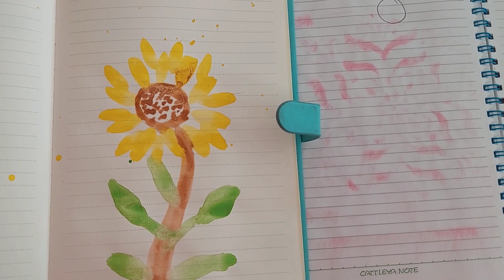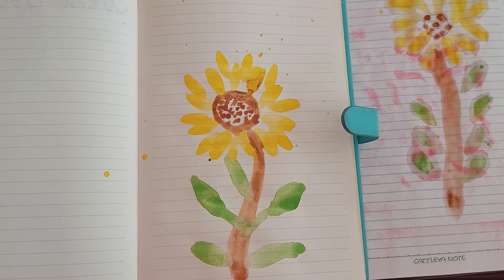preparing for our September bullet journal 🌻🌻🌻